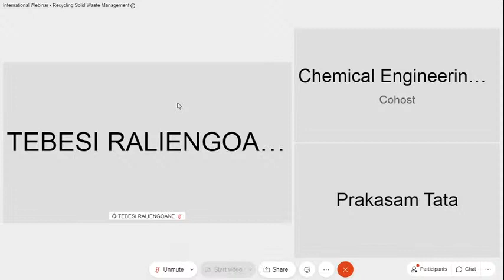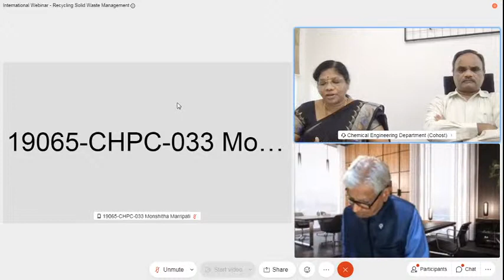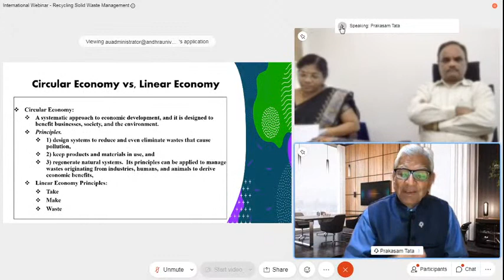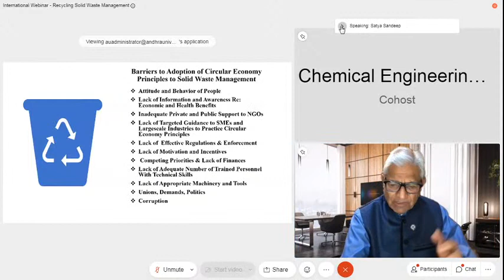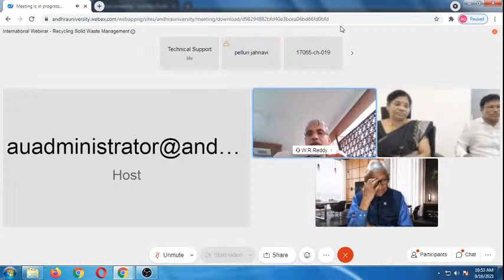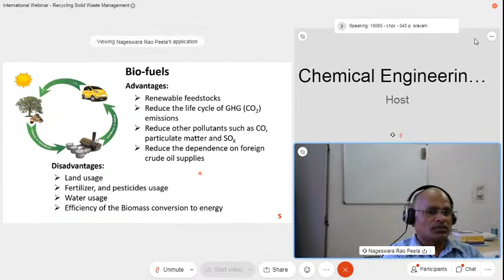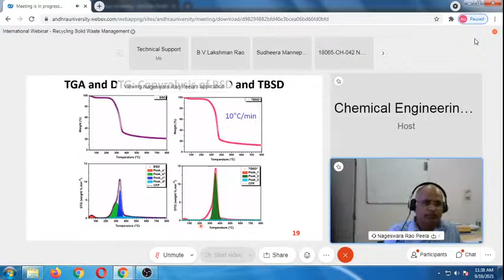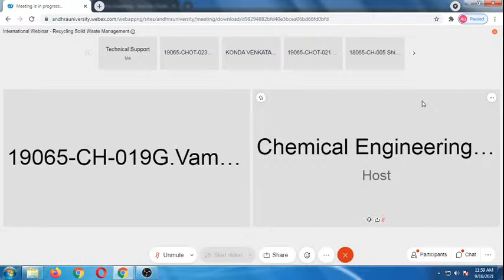International Webinar - Recycling and Solid Waste Management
Session - I
Department of Chemical Engineering
Andhra University
Visakhapatnam